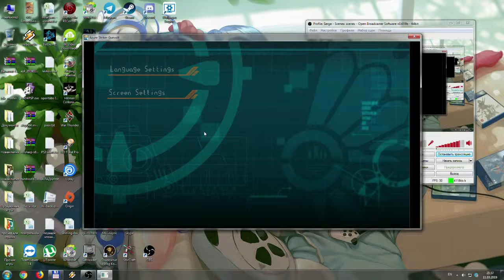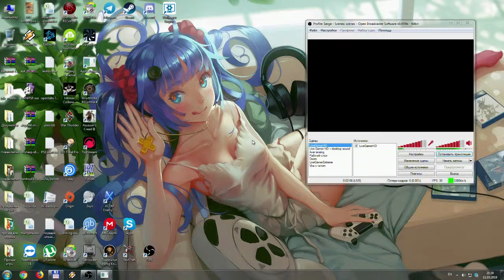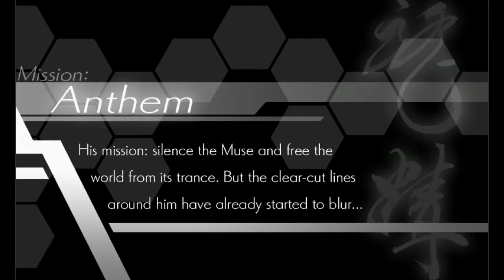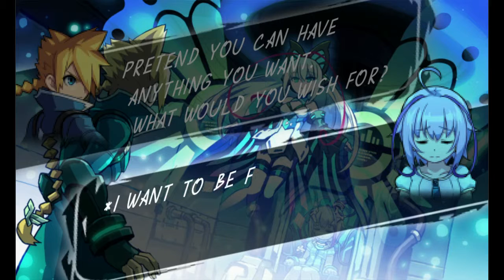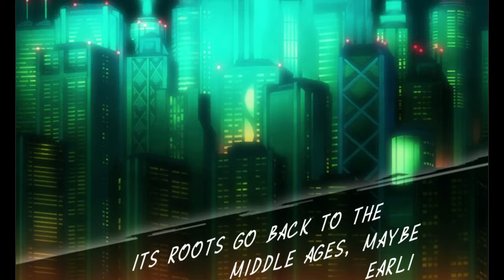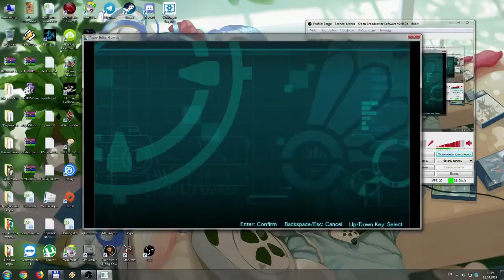Azure Striker Gunvolt 01